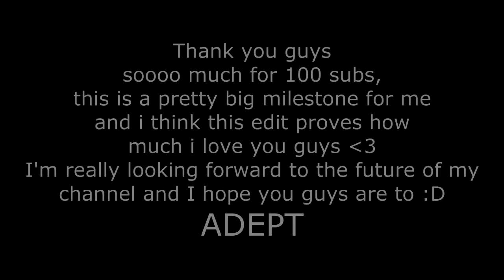"100" By Adept (THANK YOU!!!)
THANK YOU GUYS SOOOOO MUCH! I am super excited to release this. This edit was done really fast (2 days to be exact), so im sorry for that. However, the content i have coming will make that OK! thank you guys for 100 subs, lets hope for 100 more!!! Vlog SOON!

Song: Her Bright Skies-Ghosts in the Attic